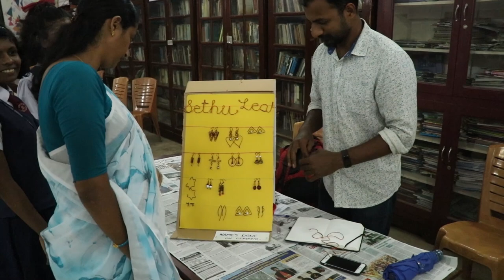CNS OLAM 2019 ART FEST